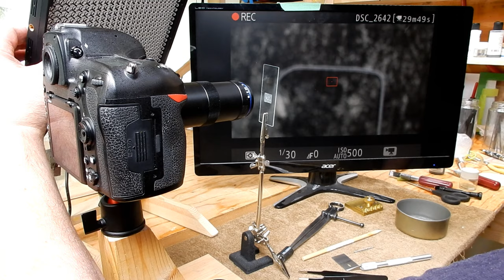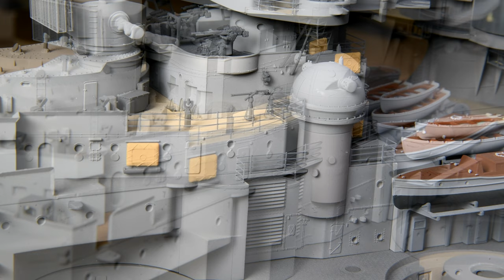The Model Ship - Part 354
I was big into building models years ago. Apparently I’m trying to bring back “the good old days” by building a plastic model ship. In this series, that has become a daily vlog, I’m building the 1:200 scale battleship Bismarck from Trumpeter. This is not a tutorial.